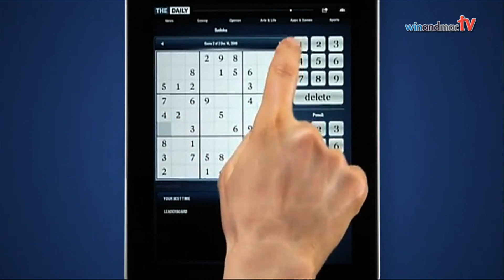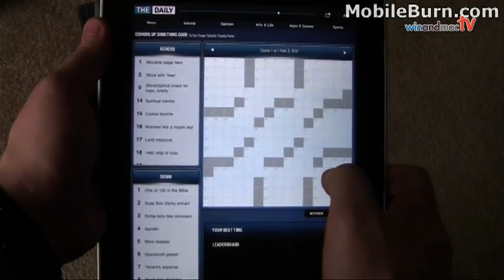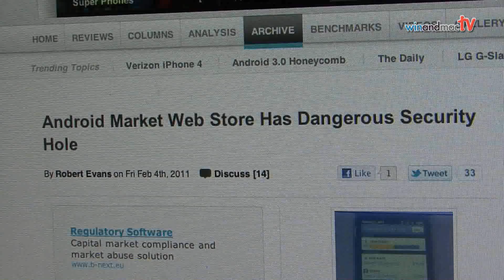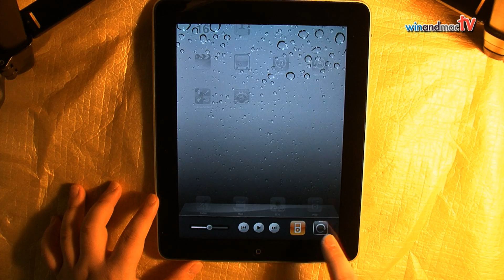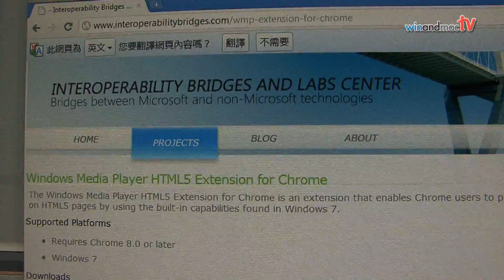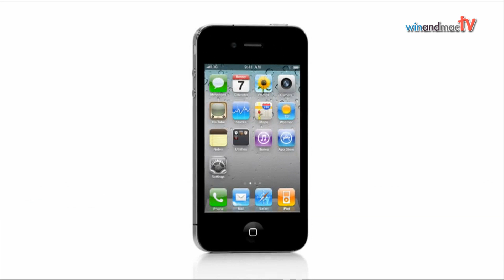winandmacTV科技新聞提要2011/02/07